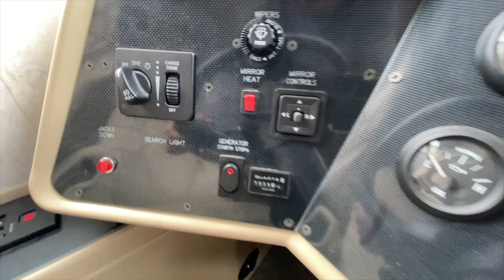2005 Tiffin Phaeton 35DH